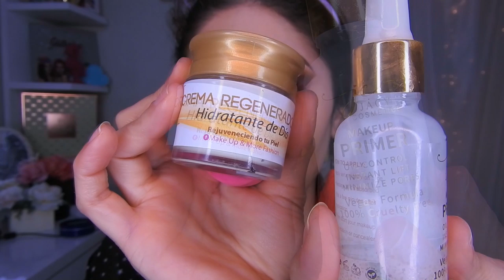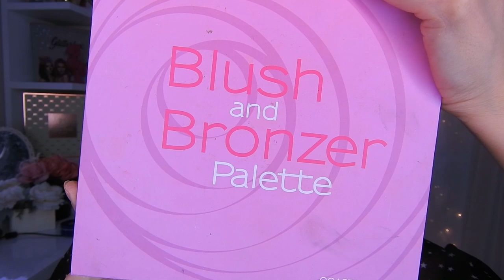MAQUILLAJE NEUTRO CON DELINEADO ROJO mollycosmetics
🌸bienvenida

       🌻TIENDAS FAVORITAS

Musica Usada  👉